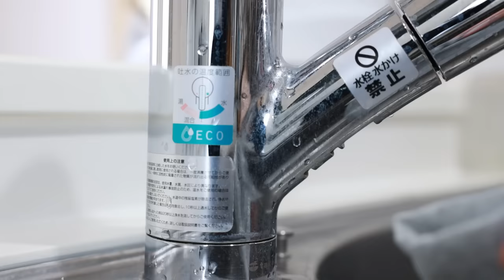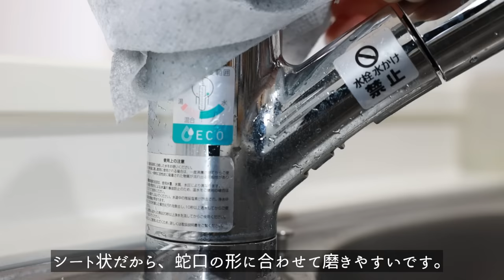【無印良品購入品】機能的で便利な家電・雑貨・日用品11選！サッとたためるマイバッグ・お手入れ簡単サーキュレーター・掃除グッズ・ケーブル収納/MUJI HAUL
夏に欲しいと思った無印のアイテムを購入しました。

人気の家電から、機能的なマイバッグ、リピートしているものまで全部で11点。
満足度が高く、気に入ったものが多かったです。

お手入れがしやすい首振りサーキュレーター

サッととけるマイボトル３００ｍｌ用　黒豆茶

家中が掃除できる　泡クリーナー　詰替え

水からできたクリーナーアルカリ電解水　詰替え

‹チャプター›
00:00 OP
00:18 item1
02:22 item2
04:41 item3
07:15 item4,5,6
09:23 item7
12:06 item8
13:49 item9
14:57 item10,11

📖書籍
「スキマをうめる収納ルール」発売
電子書籍もあります

‹楽天ルーム›
買ったものをまとめています

‹miisel（ミセール）›
主にAmazonで購入したものをまとめています

猫多めの普段のつぶやき

📷撮影機材
レンズ(メイン)
レンズ(サブ)